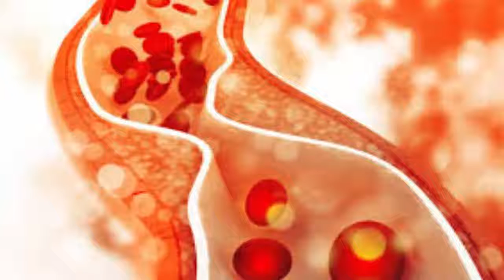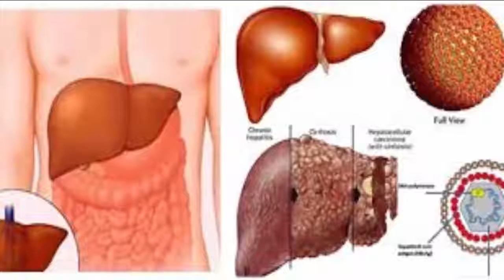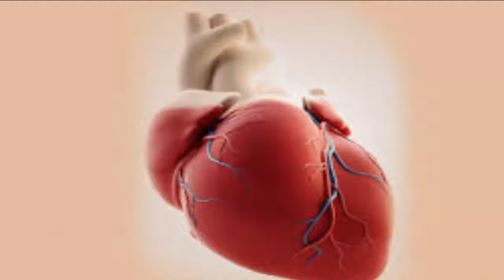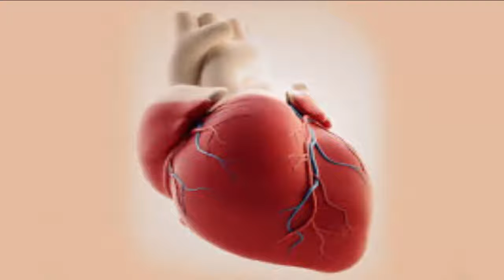10 Amazing Health Benefits Of Carrots - Health 24/7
10 Amazing Health Benefits Of Carrots -  Health 24/7

Below are the 10 Health Benefits of Carrot Juice:

1. Boosts Immunity

Carrots have the ability to be juiced, which gives you carrots in a concentrated form with all of its essential nutrients. If you consume just one glass per day, it will help your immune system, help your body fight against diseases, damages, viruses, bacteria and inflammation.

2. Cholesterol and Blood Sugar Maintenance

Carrot juice can even help to maintain a healthy cholesterol level and blood sugar level because of its high potassium content. Also, because carrots are low in sugar and calories, it is beneficial to diabetics and can help prevent diabetes from occurring.

3. Cleanses the Liver

Carrot juice can help to clean your liver from any harmful toxins. The high amount of vitamin A in carrots plays a key role in flushing out toxins from the body. It also reduces the bile and fat deposits in the liver. In addition, the soluble fiber in carrots helps cleanse the liver and colon by facilitating waste elimination.

4. Glowing Skin

Carrots contain antioxidants and minerals, such as potassium, which help your cells from breaking down. Because of this, carrot juice can help your skin to remain young and healthy looking.

5. Help Strengthen the Bones

Carrots have a high amount of Vitamin K, which helps your body to build proteins. As a result, it helps your body to process calcium, which heals your body and any broken bones faster and helps to strengthen your bones.

6. Increases Metabolism

Carrots also contain phosphorous, which is a nutrient that increases your metabolism and allows your body to have sufficient energy throughout the day.  It can also help to remove any pain or inflammation after a hard workout. Carrot juice also contains Vitamin B complex, which can help to break down fat, glucose and protein in your body. Therefore, it helps your body to build muscle, increase your metabolism and lose weight.

7. Oral Health Maintenance

Carrots also have nutrients that contribute to your body’s oral health, such as fighting bacteria in your teeth and gums. Some of the minerals contained in carrots are anti-bacterial and help to prevent cavities and tooth decay. Carrots can even help to remove stains and plaque from your teeth.

8. Prevents Cancer

Carrots can even help your body to fight cancerous cells. After you eat and digest your food, some of the waste that remains in your body are called free radicals and they can do major damage to the cells in your body.

9. Promotes Heart Health

Your heart health depends on many factors, including getting enough sleep, remaining physically active, decreasing your stress levels and eating a healthy diet. Carrots can help in this, as they are full of dietary fiber and antioxidants that help to keep your heart healthy by aiding in the circulation of your blood and removing any plaque from your arterial walls.

10. Protects Eye Health

Carrots may be best known for their ability to aid in the health of your eyes. That is largely in part to the nutrients that it contains: lutein, beta-carotene and zeaxanthin. Beta carotene is a form of Vitamin A and it is essential to prevent eye disorders such as macular degeneration and blindness. Zeaxanthin and lutein are both essential in fighting against the loss of your vision due to age.

Carrot Juice Recipe

You will need:

2 cups water
2 cups chopped carrots
1 Tbsp fresh lemon juice
1 tsp fresh and peeled ginger
Ice cubes

Directions:
1. Combine all ingredients.
2. Blend
3. Drink and enjoy!

There are many, many benefits of carrots. What are some of the ways that you enjoy eating carrots? Share some of your recipes in the comment section below.

Health 24/7 is a channel that offers free videos about natural remedies, home remedies, alternative medicine, physical health advice, mental health and care of our body.